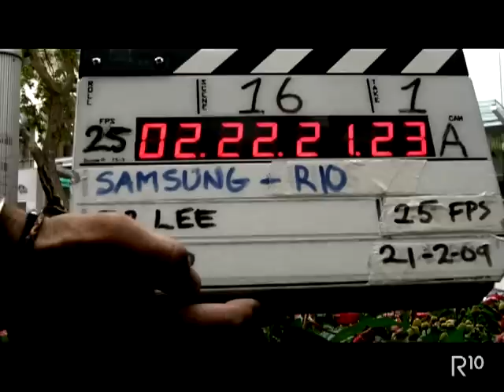The making of - Samsung R10 - a day with Rio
The world's most compact Full HD Camcorder Samsung R10